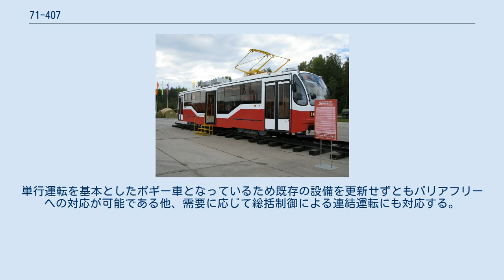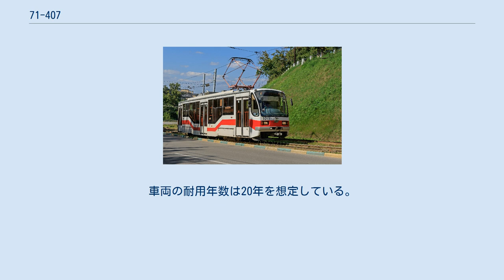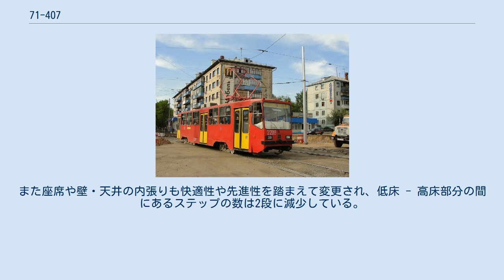71-407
71-407は、ロシア連邦のウラルトランスマッシュが展開する路面電車車両。
車体の一部が低床構造となっている部分超低床電車である。
 71-407の車体の基本的な構造は71-405を基にしているが、中央部分、車内の39 %が床上高さを下げた低床構造になっており（部分超低床電車）、この部分には車椅子やベビーカー向けのフリースペースが設置されている。
単行運転を基本としたボギー車となっているため既存の設備を更新せずともバリアフリーへの対応が可能である他、需要に応じて総括制御による連結運転にも対応する。
電気機器についても71-405と同型の誘導電動機やVVVFインバータ制御装置を搭載しており、機器を統一する事でメンテナンスの容易化を図っている。
また、車両の現在位置や到着までの待ち時間をスマートフォンで閲覧可能な位置情報アプリ「GLONASS（ГЛОНАСС）」にも対応している。
車両の耐用年数は20年を想定している。
 2014年、ニジニ・タギルで開催された産業見本市「マギストラル・2014（Магистраль-2014）」で、ウラルトランスマッシュは71-407のモデルチェンジ車両である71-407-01を発表した。
車体の先頭部および後部の形状が同社の設計者であるV.N.ラゴジン（В.Н.Рагозин）が手掛けた新たなデザインに変更されている他、構造も見直され、事故が発生した際には破損した部分のみを交換する事が可能となっている。
また座席や壁・天井の内張りも快適性や先進性を踏まえて変更され、低床 - 高床部分の間にあるステップの数は2段に減少している。
 2010年に生産を開始して以降、71-407はロシア連邦の以下の都市で使用されている。
単行運転が可能かつバリアフリーに適した構造を持つ71-407は、ウラルワゴンマッシュの路面電車車両の中で最も多くの車両が生産された形式となっている。